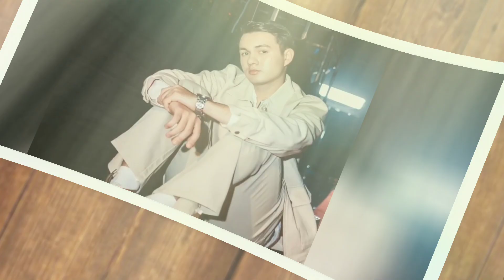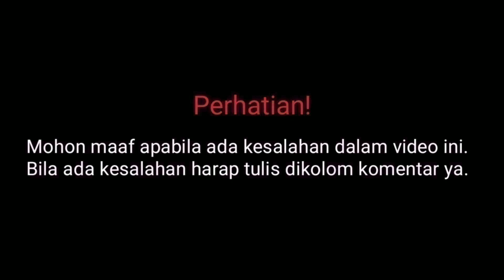Profil & Biodata Nyoman Paul Indonesian Idol 2023